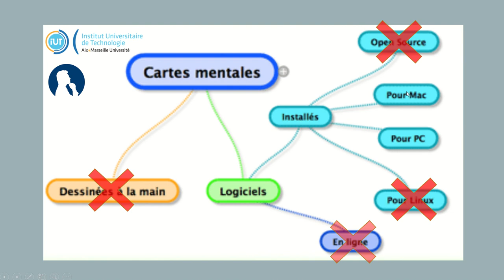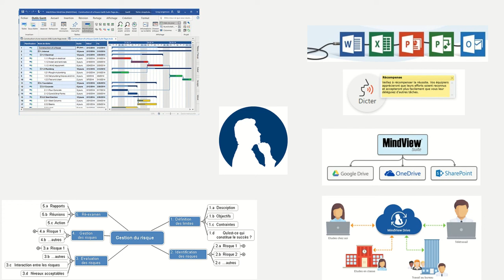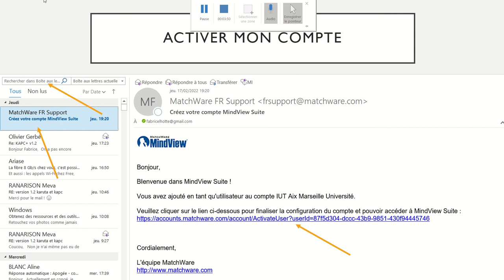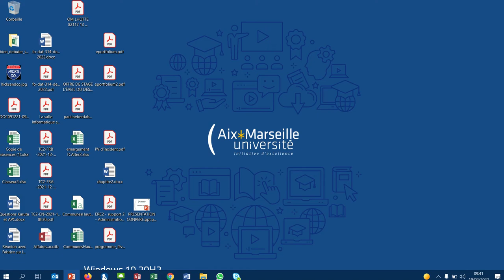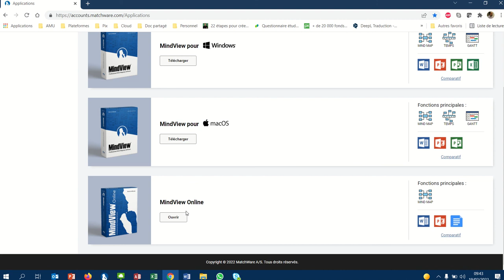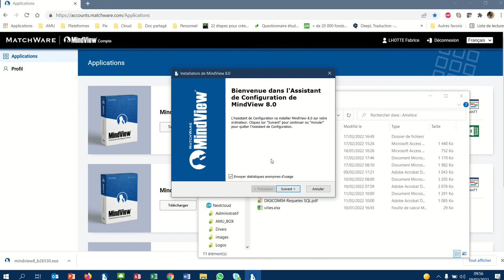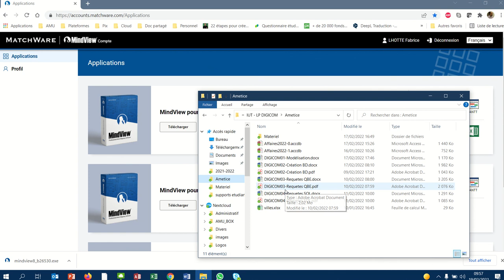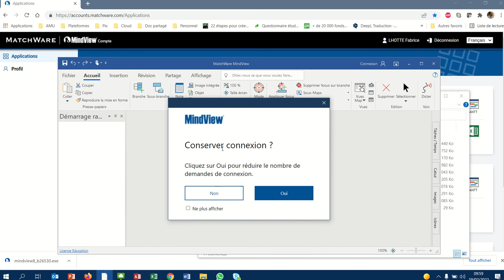MindView 001 - Installation du logiciel de Mind Mapping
Explications concernant l'activation et l'installation du logiciel MindView

Mindview est un logiciel de Mind Mapping acheté par l'IUT d'Aix-Marseille pour certains de ses départements.
Cet outil permet :
- L'édition de cartes heuristiques
- La création de listes de tâches et l'affichage sous forme de diagramme de Gantt
- Un export facile vers les outils de la suite Office